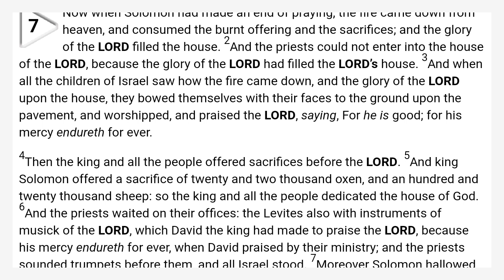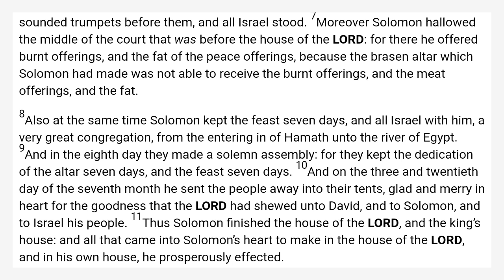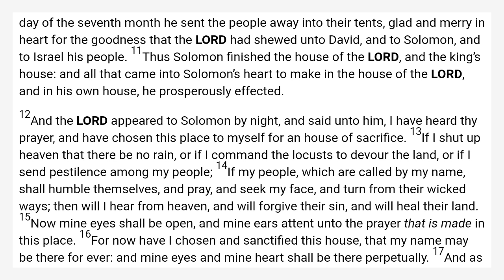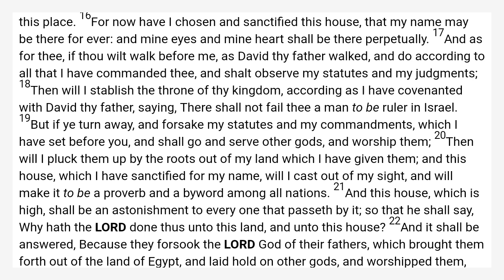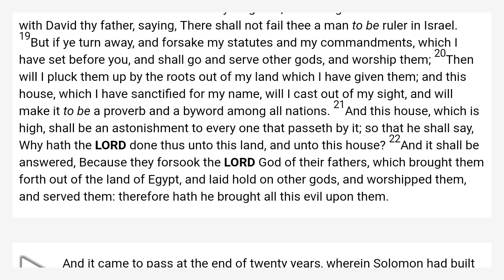2 Chronicles 7 King James Bible